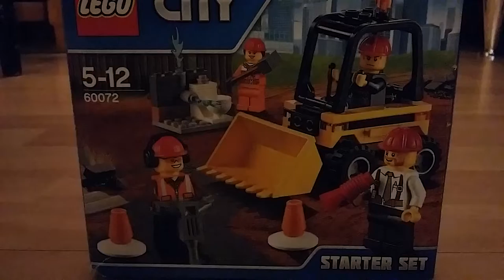Bygger Lego city pakke 60072